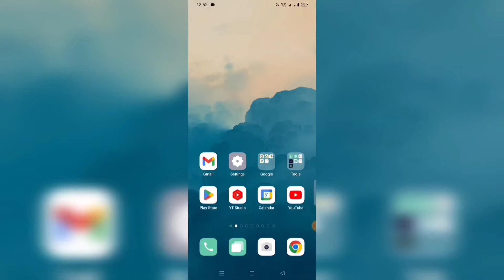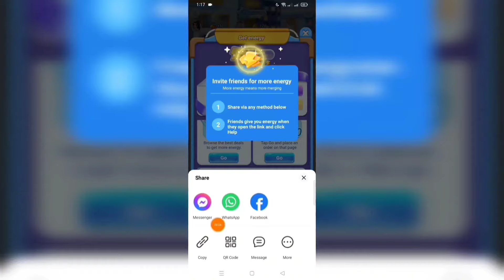Aliexpress එකෙන් ඕනතරම් Coupon අරන් Order හරියටම දාමු | 100% ක්ම සාර්ථකයි Sinhala S.L Tech Show